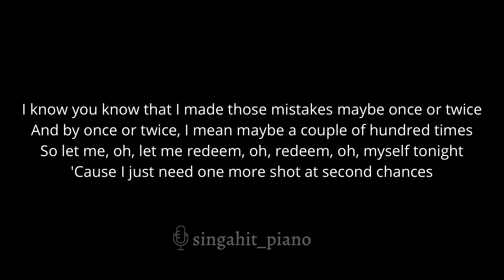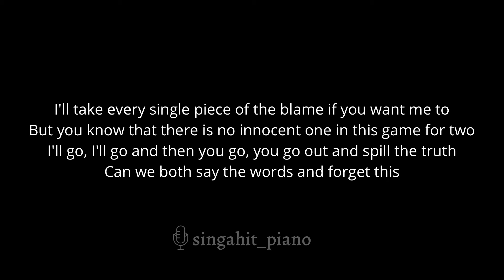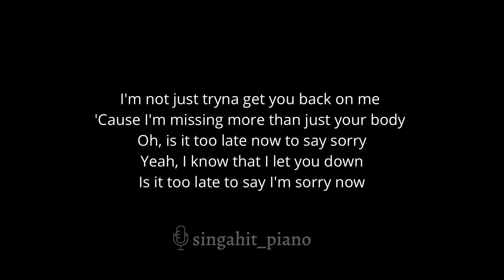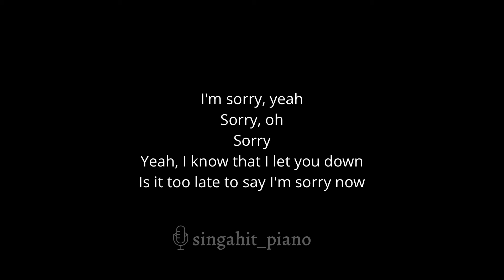Sorry - Justin Bieber (Acoustic Karaoke)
karaoke

In the same key as the original: Cm

00:00 Intro
00:10 Sorry - Justin Bieber (Acoustic Karaoke)
03:29 Up Next

* Lyrics *

Sorry, yeah
Sorry

I'm not just tryna get you back on me

Sorry, oh
Sorry

Sorry, oh
Sorry